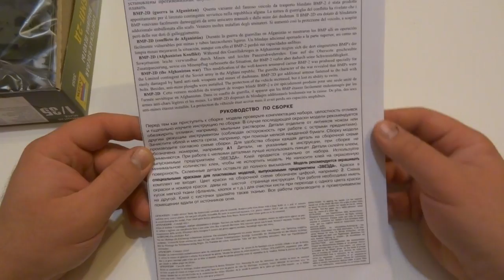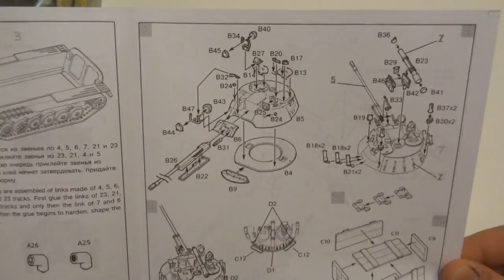БМП-2Д Звезда 1/35